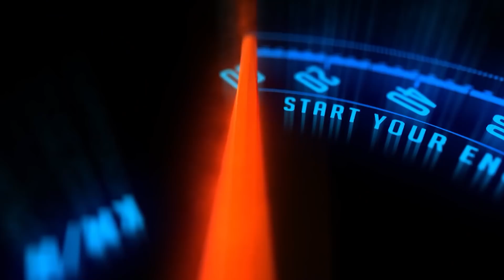804 | Como Extraer Una LLave Rota Dentro De La Chapa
SUBSCRIBETE /LIKE /COMPARTE
804 | Como Extraer Una LLave Rota Dentro De La Chapa
En este video les enseñamos como sacar una llave rota que sequedo partida dentro de la chapa y es que un dia antes teniamos que bajar el motor de esta motocicleta y al abrir la chapa para retirar el asieto la llave se quebro dentro de la chapa y todos sabemos lo caro y lo dicifil que es extarerla asi que les vamos a enseñar como resolvimos este problema que nos paso en una motocicleta Vento Rocketman-250 y como lo solucionamos, lo bueno de esta historia es que el dueño tenia un duplicado de la llave ya solo hera cuestion de sacar el peadzo que quedo detro de la chapa, y se nos ocurrio utilizar unos  desarmadores de pico para ver si lograbamos sacarla pero no teniamos avanze y luego trate con un pasador de cabello y empeoramos las cosas, asi que decidi quitar la chapa y ver si la podiamos desarmar pero se veia que era una sola pieza, hasta que mi trabajador se dio cuenta que tenia un orificio para inserar un alambrito y porder abrir la cerradura y una vez que logramos abrirla logramos extraer la llave...
CONTACTANOS
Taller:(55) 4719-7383